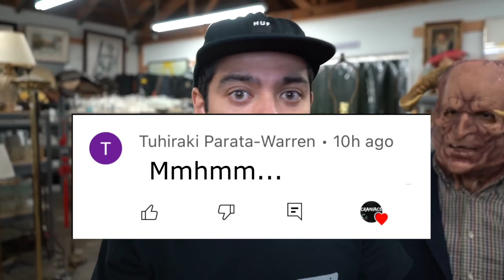Arcade Craniacs Eats Chuck E.'s Cheese at 3AM!!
This YTP is what you call, Dangerously Cheesy.
Hey all, back again with a new video and a new source. Haven't seen many YTPs on this guy (other than a Great video made by @thestarfishy👍 ) So I figure I'd toss my hat in there and make something different.